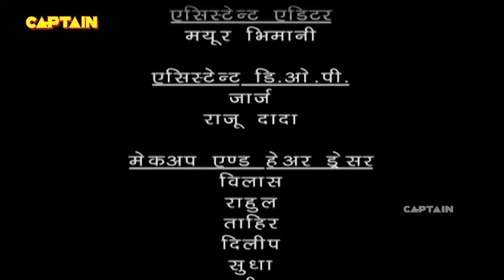क्या छल परी ले पाएगी मोंटू से जादुई मुखोटा ? Baalveer | Episode 378 | Full Episode